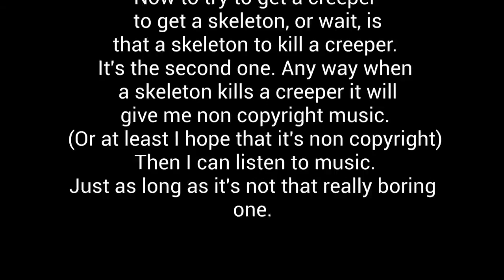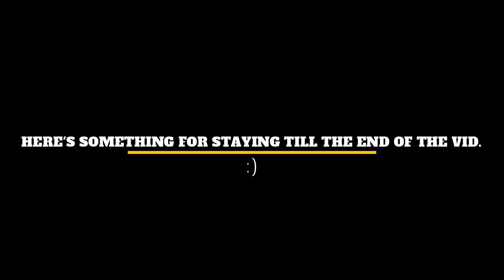Minecraft Episode: III Installing Windows